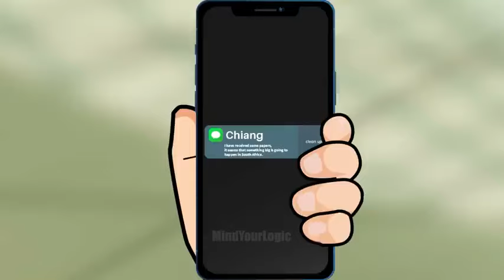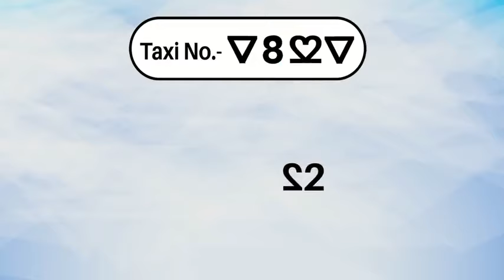Only a genius can answer this question|| intelligent test|| brain teasing question